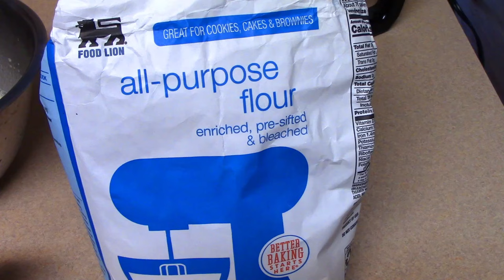በድስት የበሰለ የቡና ዜብራ እስፖንጅ ኬክ አሰራር /Coffee Zebra Cake - Ethiopian Food